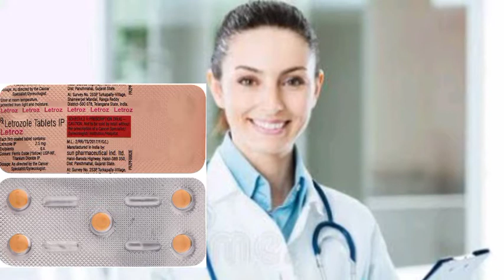Letroz tablet/Letrozole tablet use in Hindi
LETROZ TABLET USES IN HINDI

Manufacturer
SUN PHARMACEUTICAL INDUSTRIES LTD

Composition
LETROZOLE-2.5MG

Letroz tablet Doctors के दुवारा  लिखे गए tablet है Letroz2.5 mg  tablets Use करने से पहले doctors से consult अबस्यकरे। Letroz 2.5 mg tablets महिलाओं के ब्रेस्ट cancer
evolution वृद्धि , Egg release करने के लिए सहायता करता है।

SUGGESTED IF ANY QUESTIONS